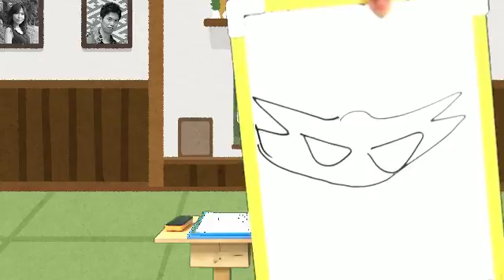べしゃくり侍 #72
日曜劇場『陸王』"羽鳥薫"役で出演していた鴇崎真琴が、あんじゃねかんじゃね物申す！
ちょっとしたテーマについて、視聴者交えて徹底討論。

2018年6月7日配信

番組宛メールアドレス